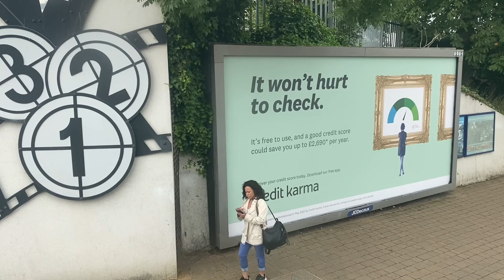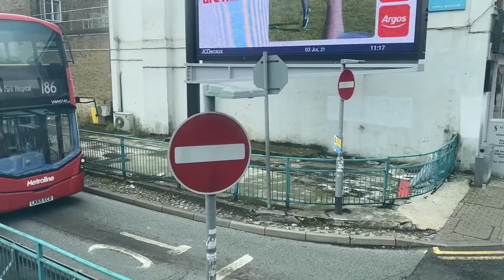Real Time Visual | Metroline Route 107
Metroline VW1204